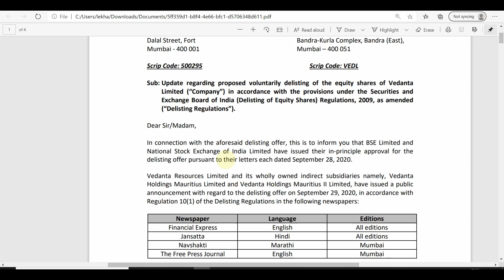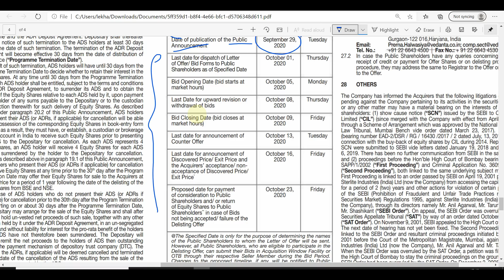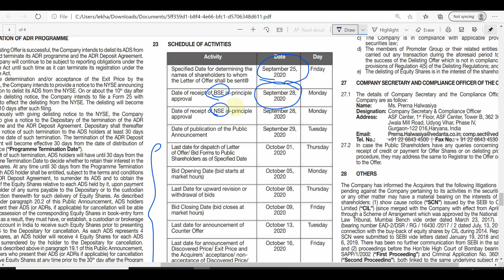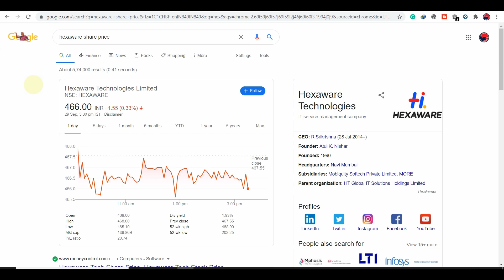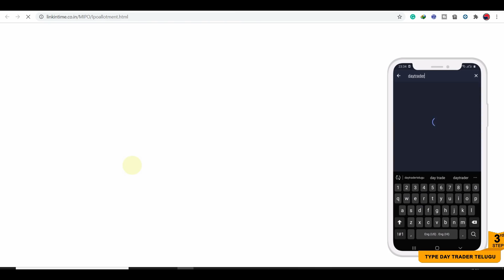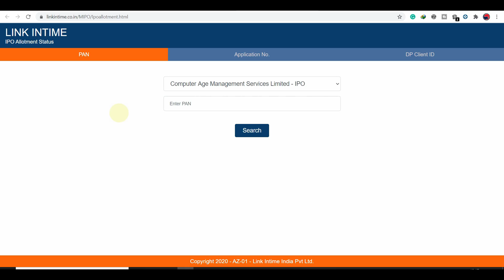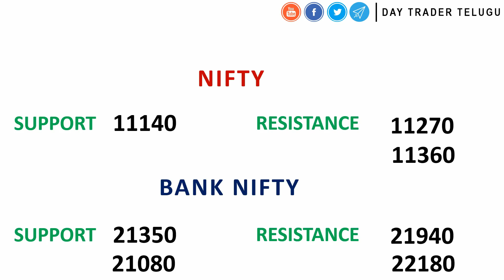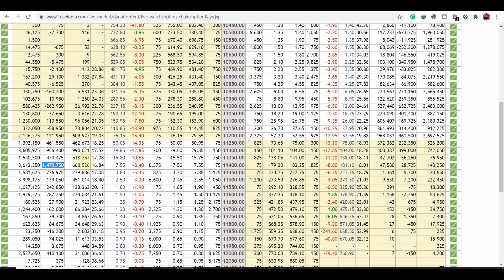#417 Stock Market NEWS Analysis Sep 29, 2020